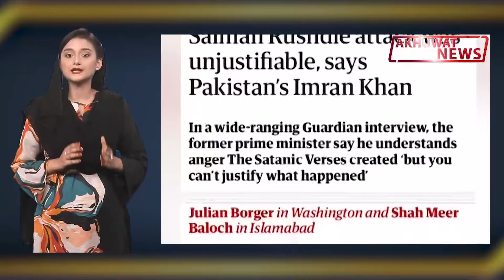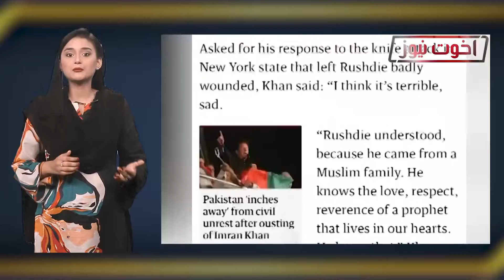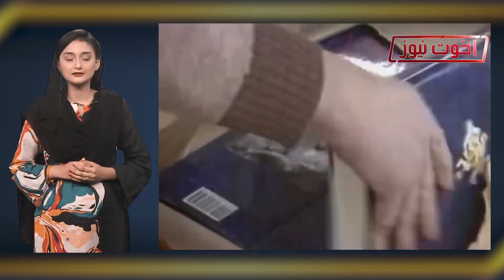Storm Over Imran Khan"s Interview On Salman Rushdie Attack.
Stimulating ethical and emotional intelligence, deepened relationships, social cohesion and a strong culture of values that humanity needs in the present era. Akhuwat News is Pakistan only leading internet-based live transmission focusing on humanity regardless of caste, religion and beliefs making this world a better place for everyone. We are the pioneers in producing progressive, innovative and emotionally engaging content that promotes the real values throughout our lives.